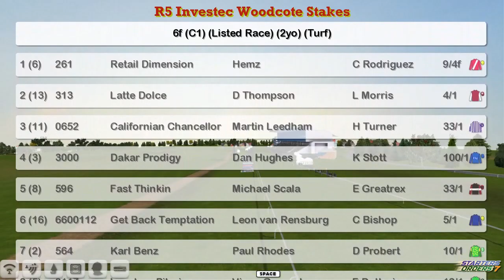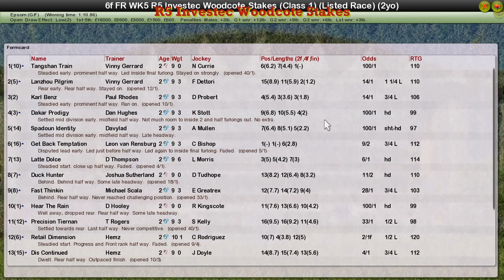FR WK5 R5 Investec Woodcote Stakes